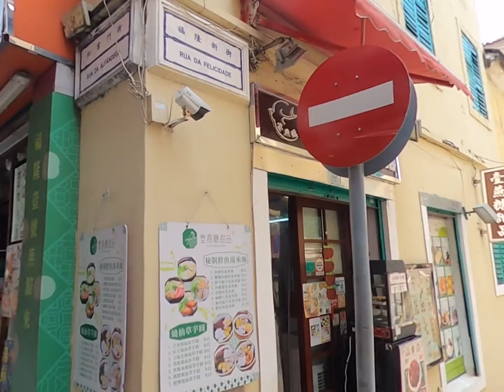澳門｜福隆新街現況 Macau|Situation of Rua de Felicidade